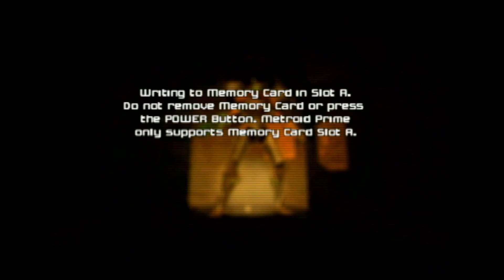Metroid Prime #15 Lab Experiments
Despicable for the Space Pirates to do whatever they want and wreck the ecosystem...(Sigh)